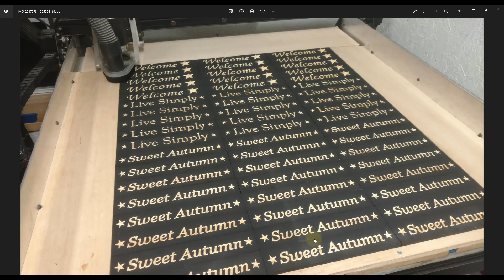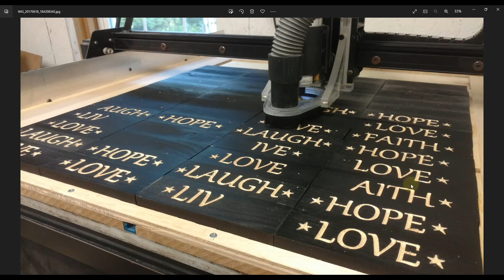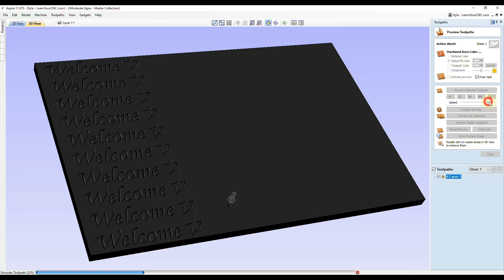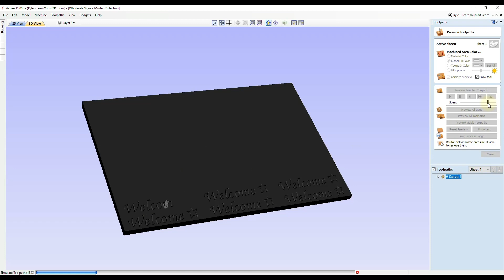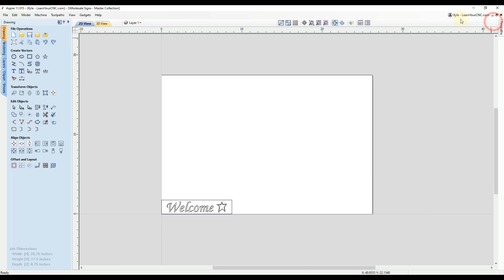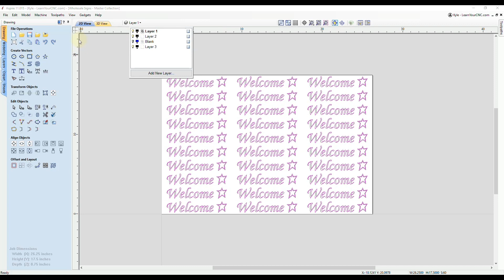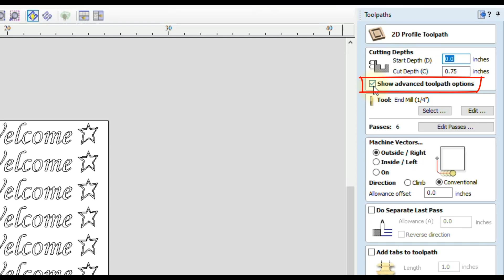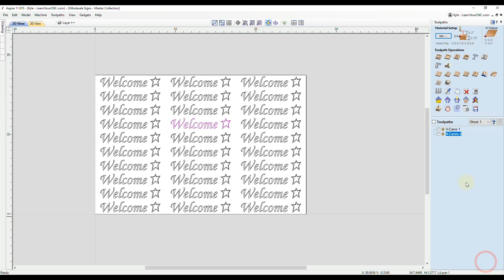Use Vector Selection Order to Carve Objects - Vectric VCarve, Aspire, & Cut2D Quick Tip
How to carve your toolpaths in a order that you choose by using the "Use Vector Selection Order" option. This lesson applies to Vectric VCarve, Aspire, and Cut2D.